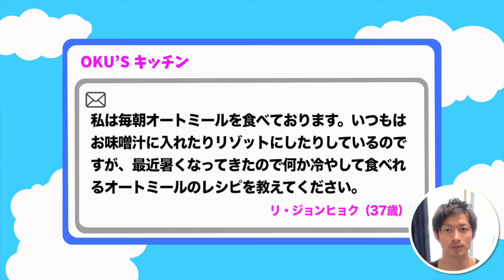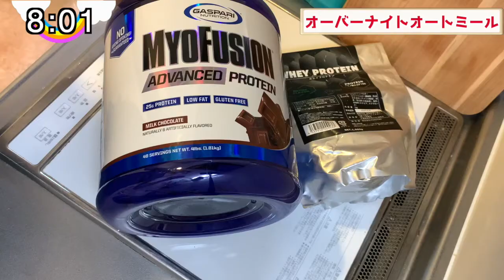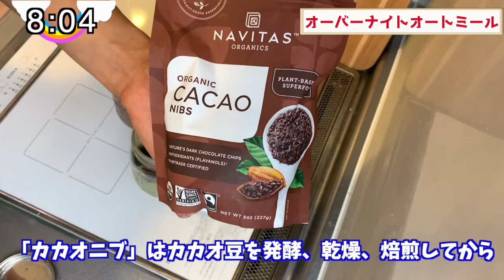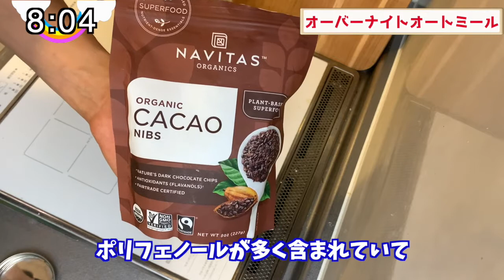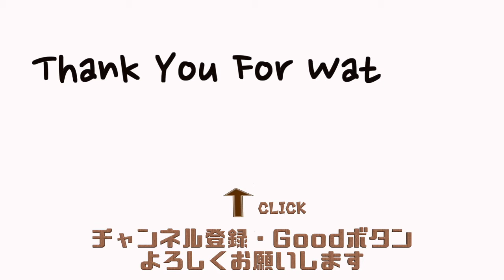プロテインオーバーナイトオートミール〜腹持ち抜群！簡単・オシャレ・ひんやり・ダイエットに最適〜【高たんぱく・低脂質】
筋トレをし、食事を意識しはじめてから少しずつ体の変化が現れてきました。基本的には自分が食べている高タンパク低脂質な食事を紹介していきたいと思います。
第19回は「夏場にぴったりプロテインオーバーナイトオートミール」です。

●動画で紹介した商品↓
①【ギャスパリ　マイオフィュージョン　ミルクチョコレート味】

②【proism（プロたんさんプロデュースプロテイン）抹茶味】

●カカオ豆を発酵、感想、焙煎して皮などを取り除き細かく砕いたもの。
●カカオの原材料で、カカオ100％のチョコレートの様なもの。
●高カカオチョコレートと同様に、抗酸化作用のあるポリフェノールが豊富に含まれており、美容や健康、ダイエットにも良いと知られている。
（オクズキッチン調べ）

目次
0:00　オープニング
0:38　調理編
7:12　実食編